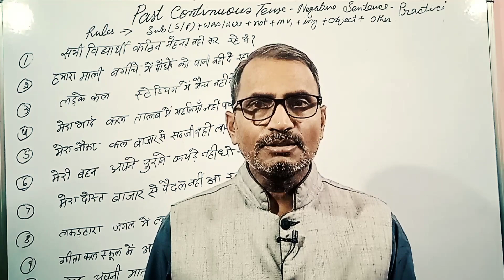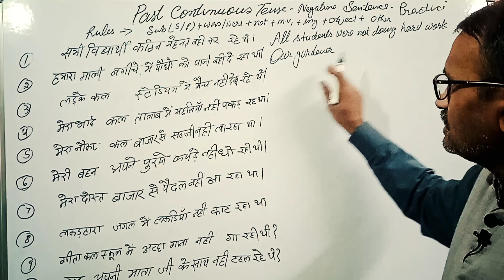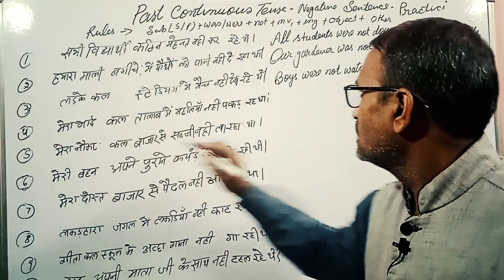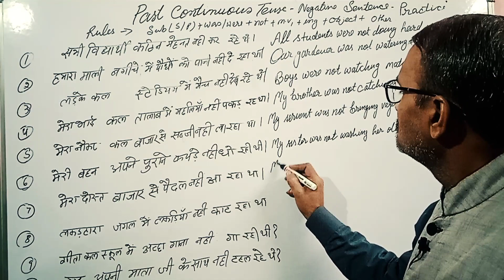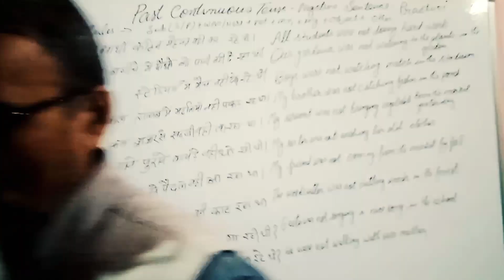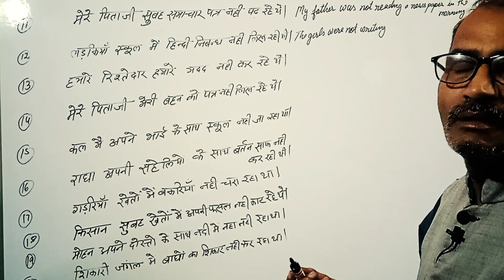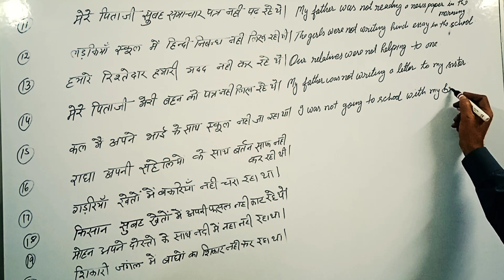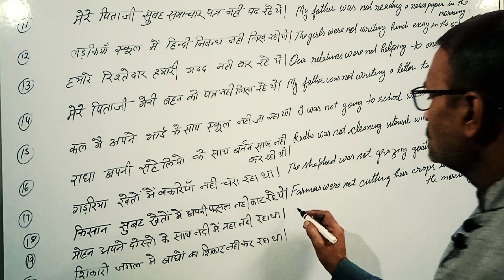Past ContinuousTense//Simple Sentence Translation Practice#englishgrammar@bhagwatienglishclasses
भाइयों बहनों एवं बच्चों आप सभी लोगों का हमारे चैनल में बहुत स्वागत है आप सभी हमारे चैनल के माध्यम से घर बैठे आसानी सेअनुवाद translation करना सीख सकते हैं
My dear friends  you are most welcome in my channel Bhagwati English Classes.All of you can learn here hindi english translation in simple language By  DHARAM SIR..